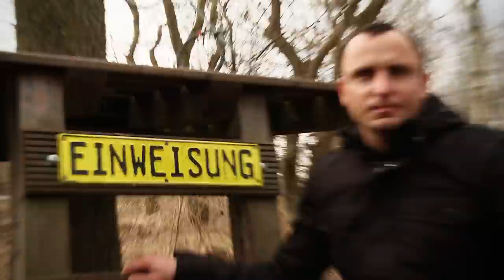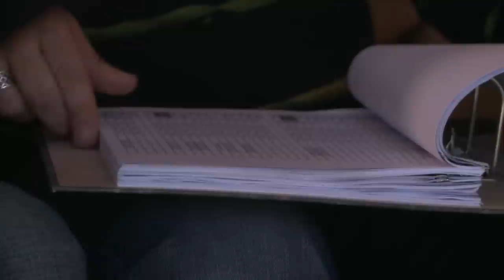Auf Kurs 9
Das Hansa-TV-Magazin

Die Themen:

Einmal sich so fühlen wie Tarzan, hieß es für die Hansa-Profis Radovan Vujanovic, Mohammed Lartey, Sergej Evljuskin und Malick Bolivard. Im Kletterwald Hohe-Düne mussten sich die Spieler von Baum zu Baum hangeln und traten am Ende gegeneinander an, um den schnellsten an der Seilbahn zu ermitteln.

Ebenfall diesmal bei "Auf Kurs": Kogge-Torjäger Marcel Schied! Früher hat sich der kleine Wirbelwind in der Badewanne auf die Gegner vorbereitet... Es gilt nun zu klären, ob das immer noch so ist.

Desweiteren haben wir Hansa-Chefscout Thomas Finck zu Haus einen Besuch abgestattet. Hier erfahrt ihr wie sich die Elf von Peter Vollmann immer auf den nächsten Gegner einstellt.

Und zu guter letzt gibt es wie gewohnt 5 x 2 Freikarten zu gewinnen. Viel Spaß also mit der aktuellen Ausgabe von "Auf Kurs" - Dem Hansa-TV-Magazin.